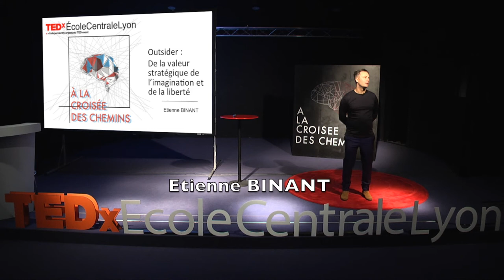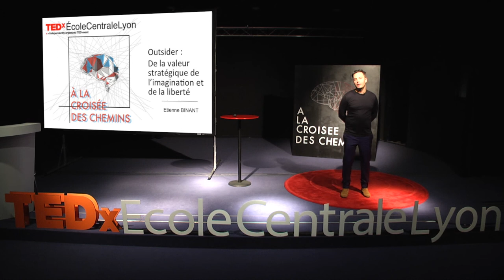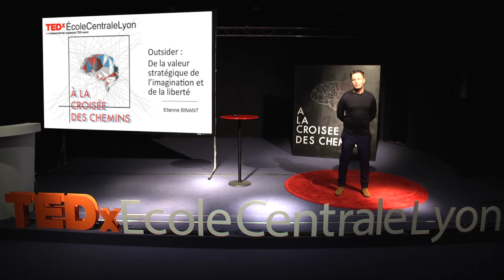Outsider : the strategic value of imagination and freedom | Etienne BINANT | TEDxÉcoleCentraleLyon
Etienne Binant is a strategy advisor, specialized in finance and innovation, and also CEO of Biom'Up. He shares with us his experience through a deep reflection on our vision of success.

Après des études littéraires (Hypokhâgne puis IEP), Etienne Binant se spécialise dans le conseil financier et marketing aux entreprises innovantes et aux institutions dans les secteurs IT/Biotech/Media. Fondateur de Globe SAS, Etienne Binant a organisé plus de 30 opérations de capital-risque au cours des huit dernières années, pour un montant cumulé supérieur à 250 millions d'euros. Depuis 2014, il dirige également la société Biom'up SA, spécialiste de l'hémostase chirurgicale.

Il s'est engagé bénévolement dans plusieurs associations, et fut pendant quatre ans administrateur puis président des MJC en Ile de France, l'une des principales associations socio-culturelles du pays.